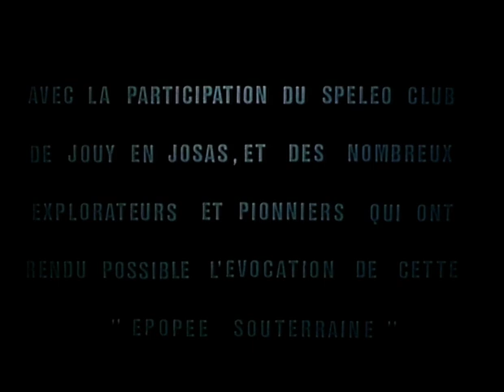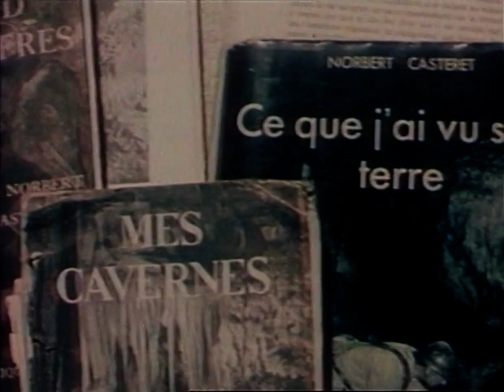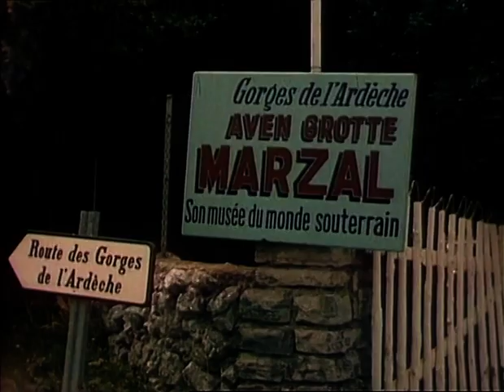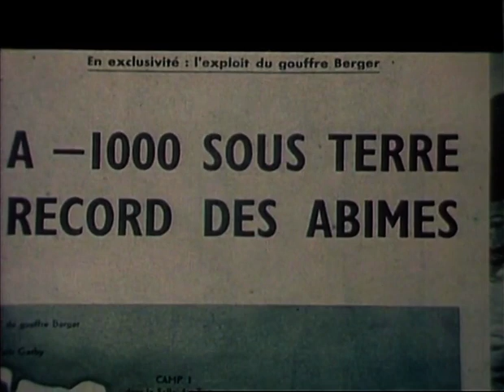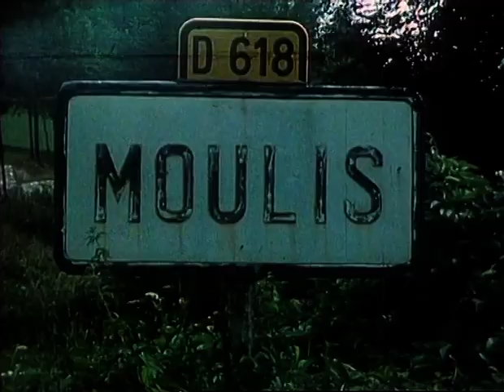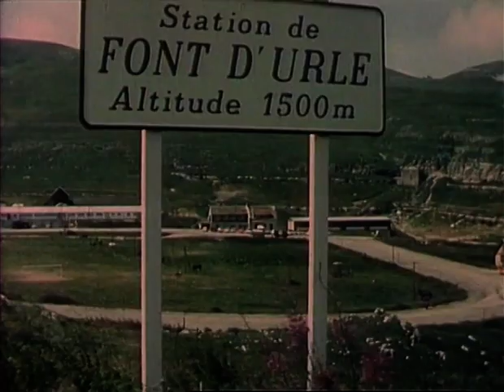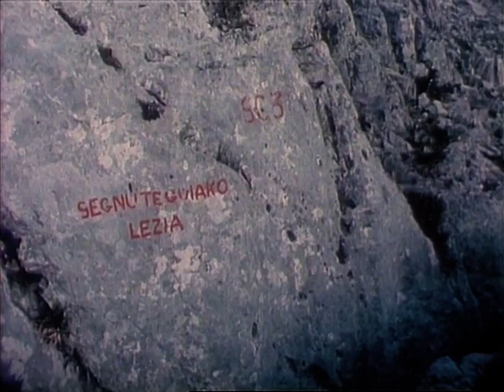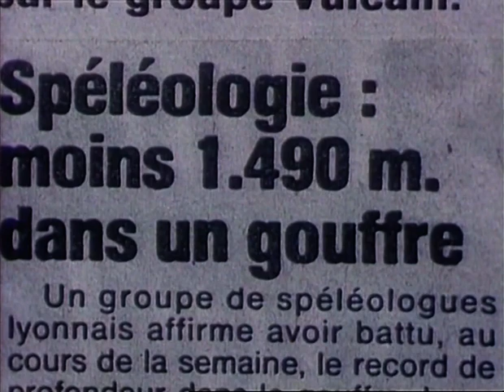La conquête des abîmes - Alain Baptizet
Ce film retrace l’histoire de l’aventure spéléologique de 1840 au milieu des années 90 et rend hommage à Edouard Alfred Martel, Norberts Casteret et tant d’autres..